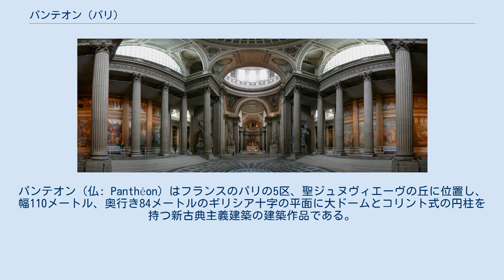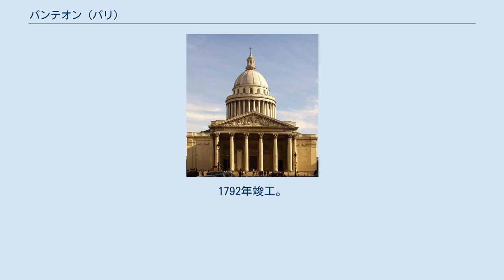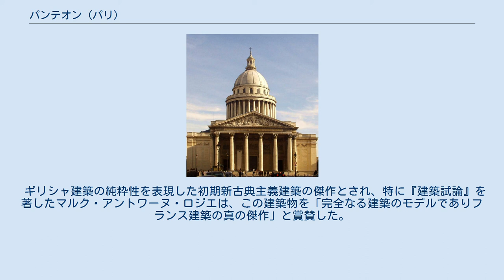パンテオン (パリ)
パンテオン（仏: Panthéon）はフランスのパリの5区、聖ジュヌヴィエーヴの丘に位置し、幅110メートル、奥行き84メートルのギリシア十字の平面に大ドームとコリント式の円柱を持つ新古典主義建築の建築作品である。
18世紀後半に、サント=ジュヌヴィエーヴ教会として建設され、後にフランスの偉人たちを祀る霊廟となった。
パンテオンはギリシア語で、日本語では万神殿と訳される。
 パリの守護聖人、聖ジュヌヴィエーヴ（en:Genevieve）に献堂するため、1755年に教会堂の建築設計競技が行われた、「パリの国王の建築物の監督官」であったジャック・ジェルメン・スフロに設計を委託された。
スフロは、ジャン・ロドルフ・ペロネと共に、ゴシック教会の構造を徹底的に解析し、石材の強度試験を行って、石造構造の軽快さ、洗練性を求めた。
ドームの構造はロンドンのセント・ポール大聖堂や、パリの廃兵院（アンヴァリッド）を参考にした。
 1755年に建設が始まった。
1778年、ドームを支える主ピアに亀裂が見つかり、強度不足を指摘されたことから、スフロの死（1780年）の後、外壁に開けられた開口部は塞がれてしまった。
1792年竣工。
 しかしフランス革命期の国民議会によってフランスの偉人たちを祀る墓所として利用されることが決定された（1791年）。
その後、ナポレオン及びナポレオン3世の時代以降、教会堂として使用された期間もあるが、1885年以降、三度偉人の墓所となり現在に至っている。
 ギリシャ建築の純粋性を表現した初期新古典主義建築の傑作とされ、特に『建築試論』を著したマルク・アントワーヌ・ロジエは、この建築物を「完全なる建築のモデルでありフランス建築の真の傑作」と賞賛した。
 フーコーの振り子の実験が行われた場所でもあり、現在も天井からつるされた振り子が1日の時を刻むよう展示されている。
 パンテオンの内部 ^ P・シャンピオン『わが懐かしき街』図書出版社、1992年、P.288。